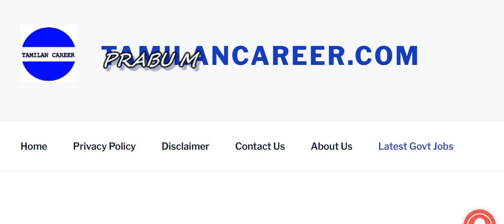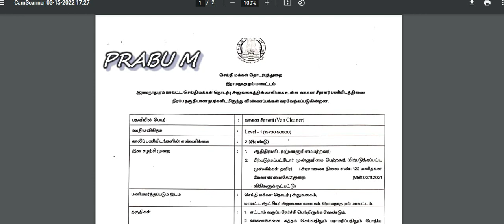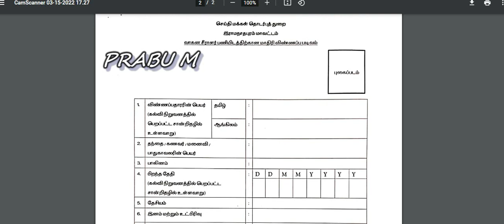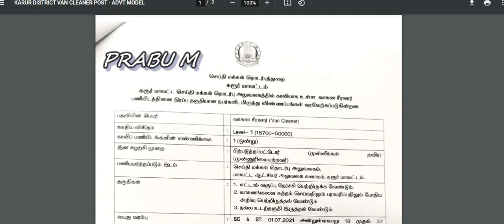தமிழக அரசு நிரந்தர வேலை எட்டாம் வகுப்பு தேர்ச்சி போதும்